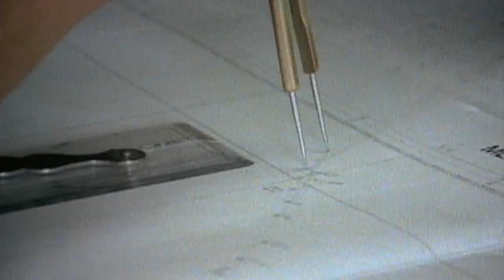Women of Vision Awards 2012: Christine Weber Tribute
The WIFV Women of Vision Awards celebrate women's creative and technical achievements in media. WIFV Executive Members nominate women for these awards.  We are delighted and honored to recognize these trail blazers!

The WIFV Board of Directors is pleased to announce the 2012 Women of Vision Award recipients:
Shirin Ghareeb, Director, Arabian Sights Film Festival/Deputy Director, Filmfest DC;
Agnieszka Holland, Oscar-nominated Director; Margaret Parsons, Curator, Department of Film Programs, National Gallery of Art; and Christine Weber, Vice President of Production for Specials at Discovery Channel.

Video produced by Elizabeth Ventura; executive produced by Pauline Steinhorn.